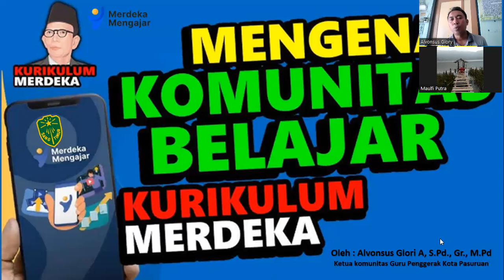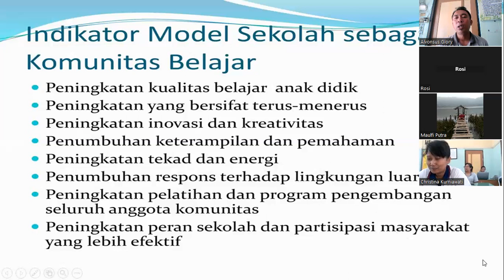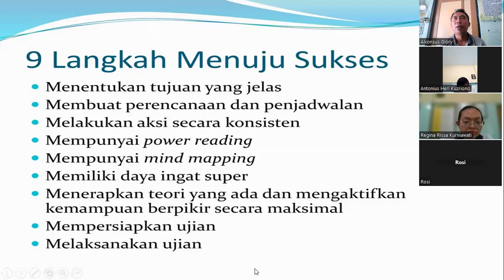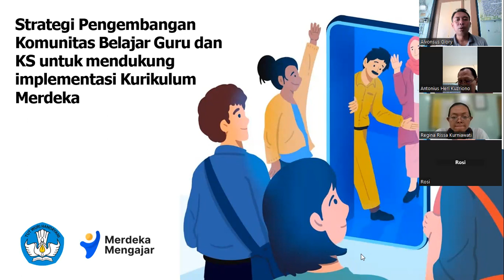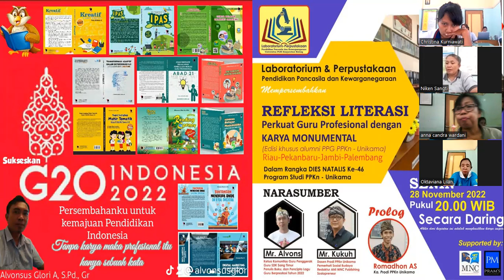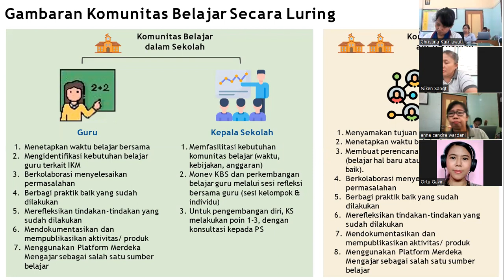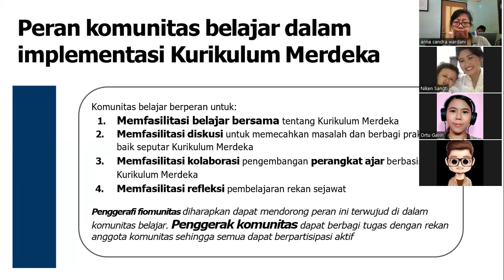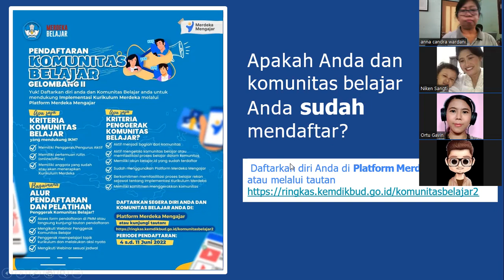STRATEGI PENGEMBANGAN KOMUNITAS BELAJAR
Strategi pengembangan komunitas belajar membutuhkan kesadaran kolektif untuk menumbuhkan semangat belajar